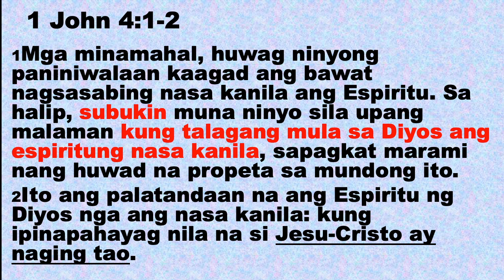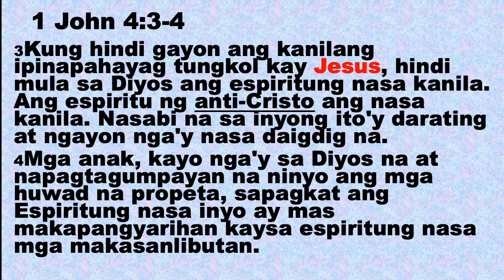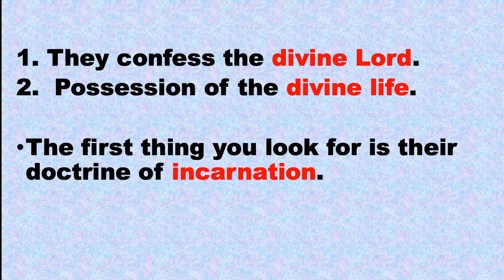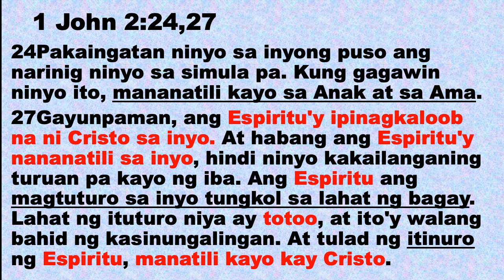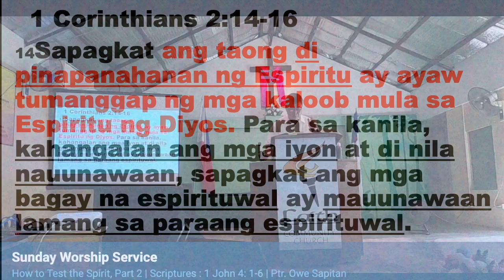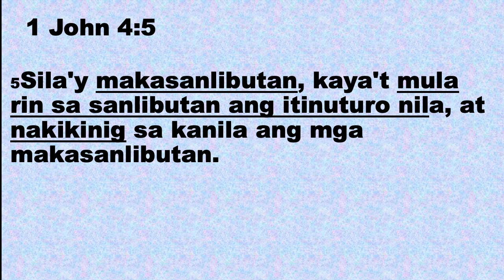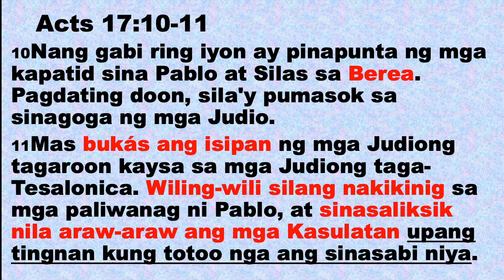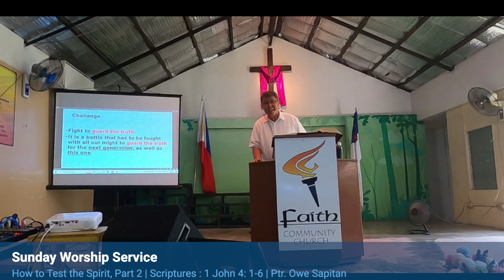Sunday Worship Service | September 11, 2022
How to Test the Spirits, Parts 2 | Scriptures: 1John 4:1-6 | Ptr. Owe Sapitan